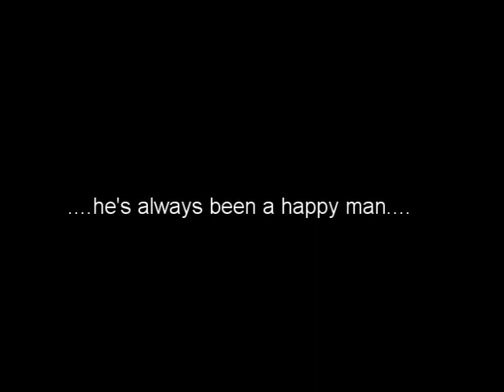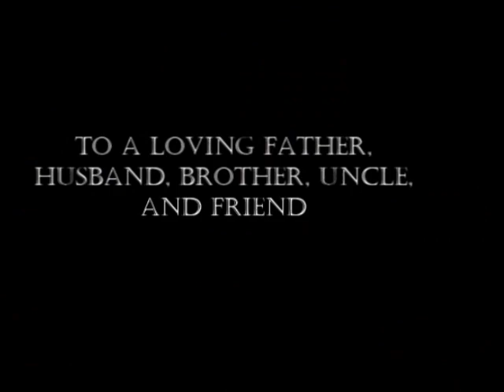Siaosi Tonga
Tribute video to Uncle Siaosi Tonga